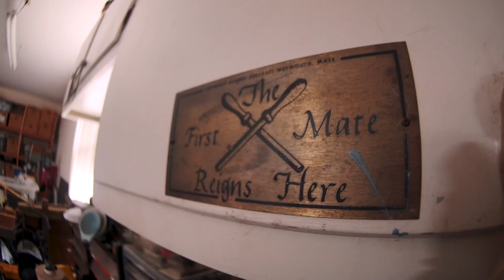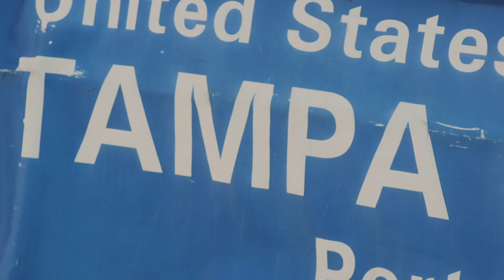WWII Vet's Coast Guard Story and Ensign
November 21, 2019 - World War II veteran Alex Obrizok (96) shares his U.S. Coast Guard service (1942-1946) proudly reflects on his experience aboard Coast Guard Cutter Tampa and his Coast Guard Ensign that has remained in his possession for over 73 years. After recently rediscovering, this cherished Coast Guard flag ... he decided to return this World War II artifact to the current Coast Guard Cutter Tampa.

U.S. Coast Guard video by Petty Officer 2nd Class Adam Stanton

2020 edit

USA Patriotism!

Note: The original work used in this video ... is in the public domain in the United States, as it is a work prepared by an officer or employee of the United States Government associated with the person's official duties under the terms of Title 17, Chapter 1, Section 105 of the US Code. Also, any ads associated with this video are due to a 3rd party claim on a used music/sound track with no revenues earned by the video's producer or USA Patriotism!